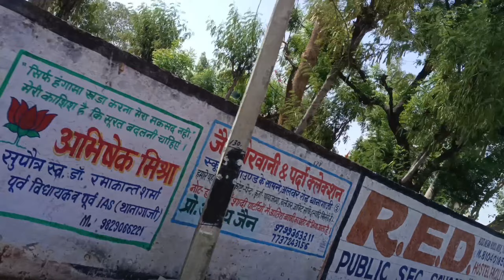GAV ME MASTI 🔥🔥💀